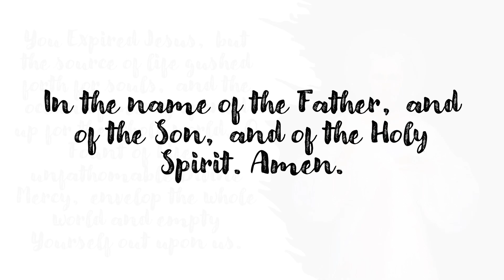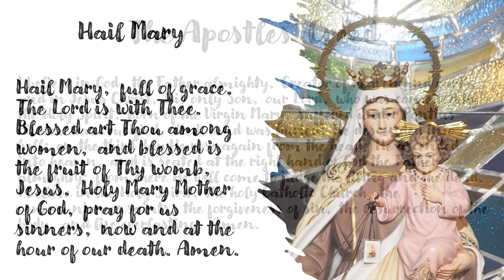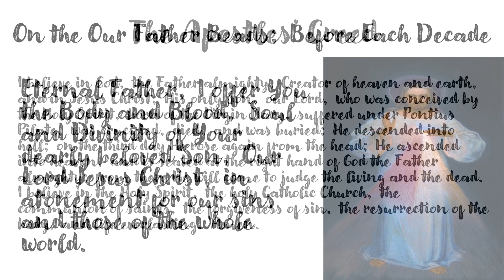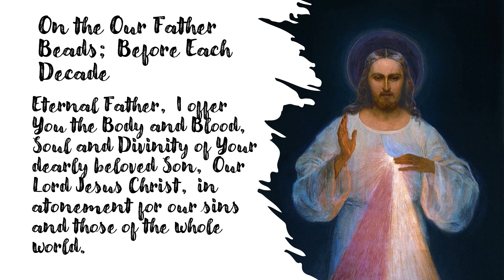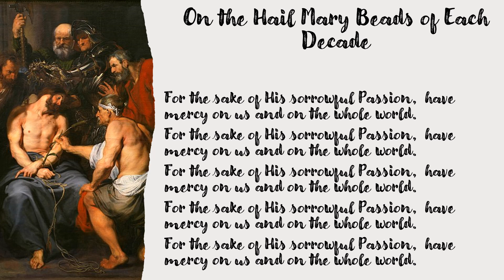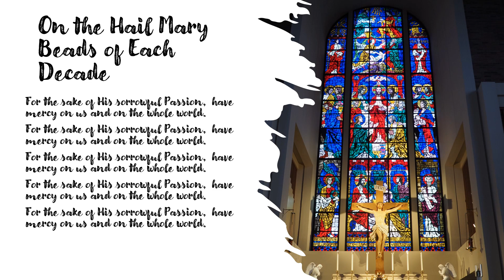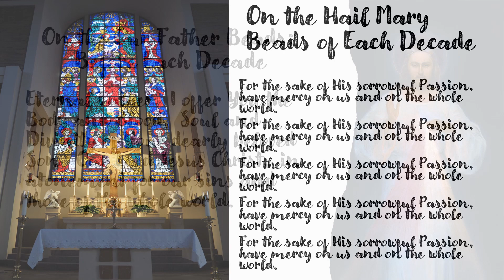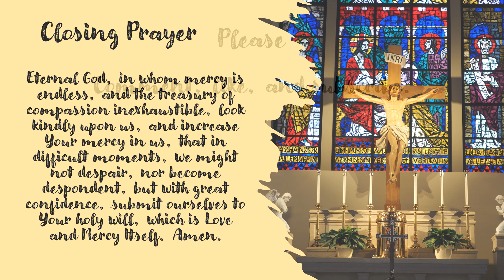Divine Mercy Chaplet for February 12, 2024